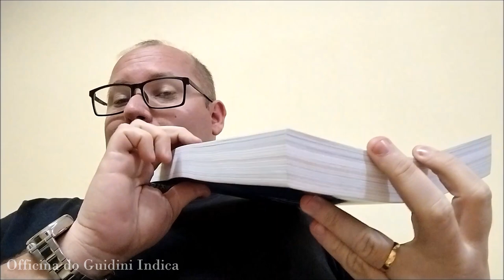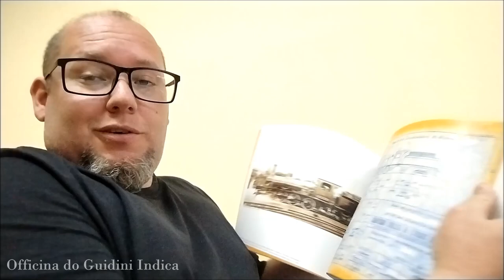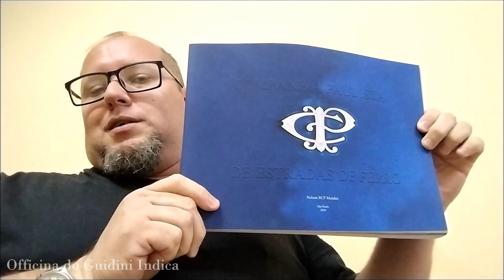Indica 009 - Cia Paulista de Estradas de Ferro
Hoje eu trago pra vocês a indicação de um livrão! Trago a História da Cia Paulista de Estradas de Ferro, publicação de 2020, vale a pena!
Vocês curtem esse tipo de conteúdo de ferrovias, live steam, ferromodelismo?
Vai la no meu Instagram também, ele ta bombando!!

Vai também na minha lojinha on line de ferromodelismo, a Oficina do Guidini!